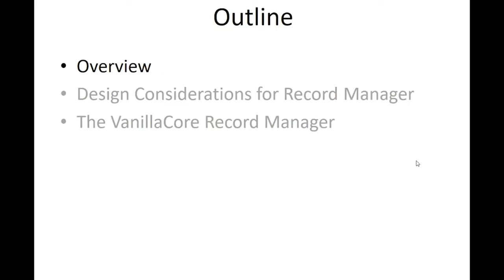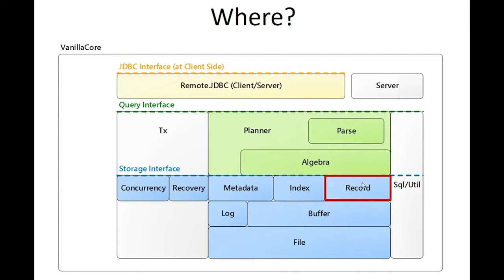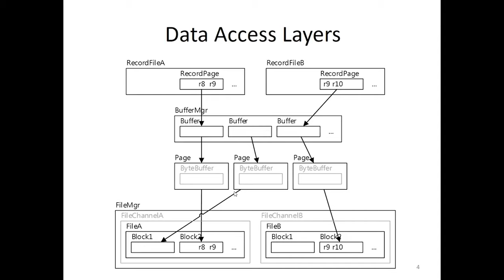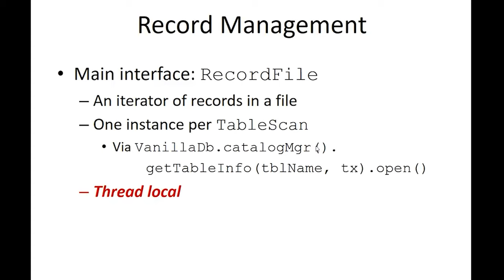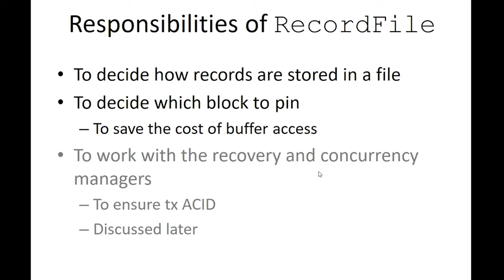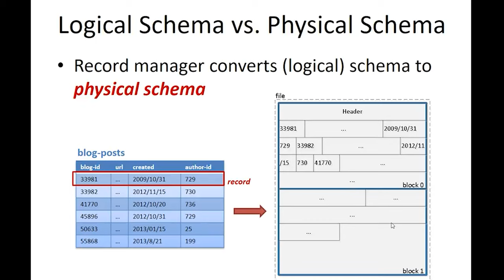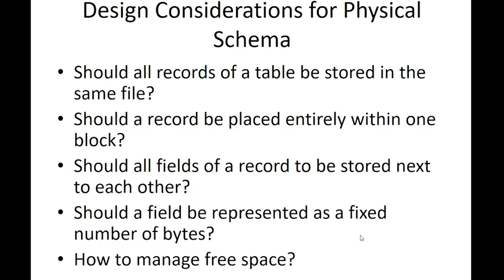10820吳尚鴻資料庫系統概論_第8A講 Record Management (Guest Lecture by Yu-Shan Lin)